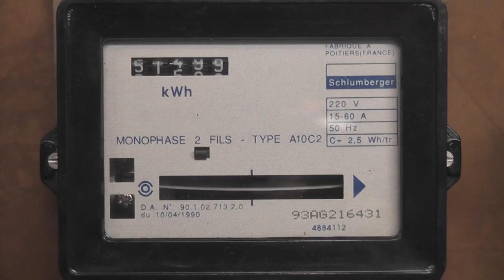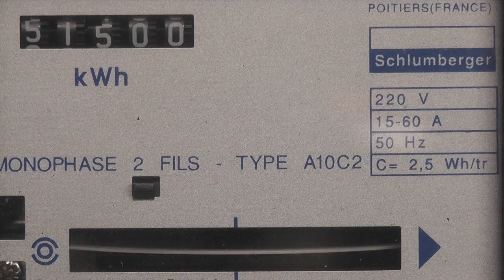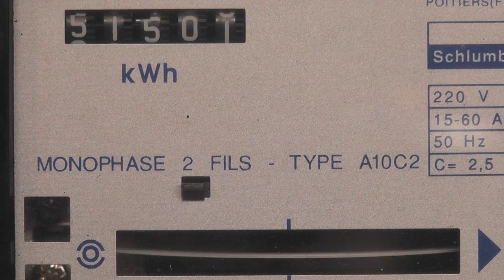Watch that meter spin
Schlumberger kWh meter

Rollover to 51500 kWh
Numbers very keen to roll over, even for a 100 event.

Meter Type: A10C2
Current rating: 15 - 60 Amps
Voltage rating: 220 Volts
Frequency: 50 Hertz
Constant: 2.5Wh / rev ( C=400 ) ( Kh=2.5 )